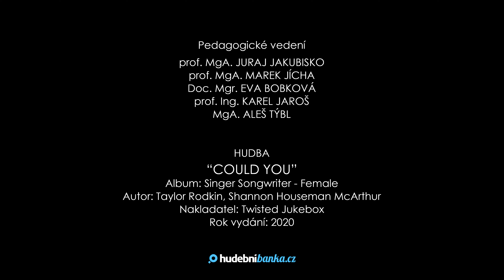Lázně Vráž - vrátíme Vám radost z pohybu!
Podzim i zima jsou ve Vráži kouzelné. Přijeďte za námi do jižních Čech, načerpejte tolik potřebnou sílu a to jak fyzickou, tak duševní. Vyberte si ze široké nabídky pobytů ten pravý pro Vás!